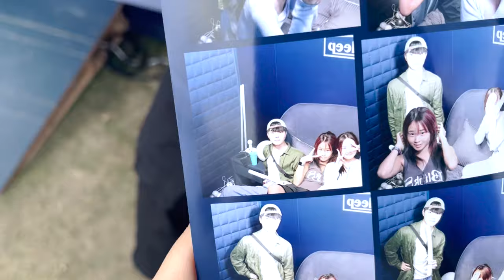Korea School Festival with Kpop Idols | Uni vlog, New Jeans, Jungyonghwa, Supershy, ETA, Hypeboy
Seoul Uni Festival vlog!:)